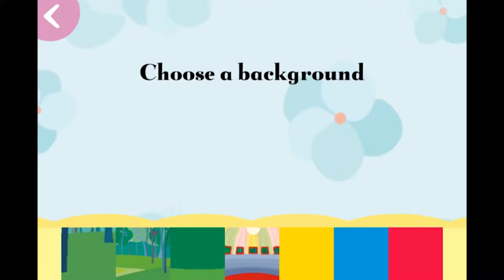In The Night Garden Live App Gameplay - Game, Songs And Toys | Wildbrain Toy Club - Fun For Kids!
We play In The Night Garden Live!

Come and join Wildbrain Toy Club! It really is as much fun as it looks. We’ll be playing with the latest toys including classic brands you know and love like Disney, Lego, Star Wars and , and amazing new stuff from the likes of Teletubbies, Caillou, Minecraft and more!